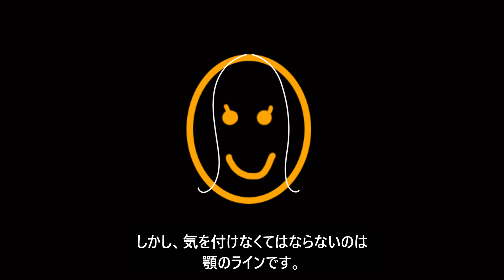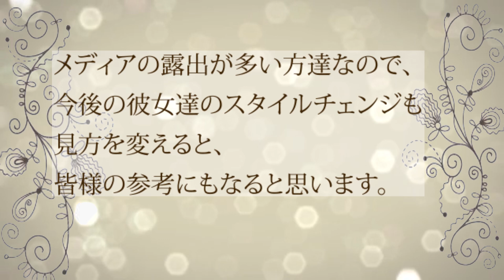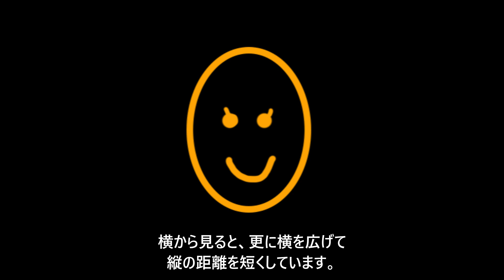【40代・50代で頬骨、頬肉、顎回りが気になる方】顔の縦横のコンプレックスを髪のサイドバンクで輪郭補正できる！女優：松雪泰子さん、北川景子さん、永作博美さんで髪型・ヘアスタイル解析しています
「役に立った」「参考になった」と感じたら、いいねもらえると嬉しいです。
この動画がご縁であなたの輪郭コンプレックスが改善される事を願っています。

【アラフォー女性美容師へご質問がある方へ】
ヘアスタイルでできる輪郭補正や髪の悩み、質問がありましたら、
コメント欄へ投稿をしてもらえると嬉しいです。

オンライン診断や、
御来店を希望される方

をご覧ください。m(__)m

他の動画も観てくれると嬉しいです。

【輪郭コンプレックス改善美容室】
美容室ココアンジュ

〒455-0021
愛知県名古屋市港区木場6-7ニューコーポ名南　店舗2階

最寄駅：名鉄道徳駅を西に10分ほど
共有駐車場：4台あり

営業時間
9:30～18:00 (受付終了16:00)